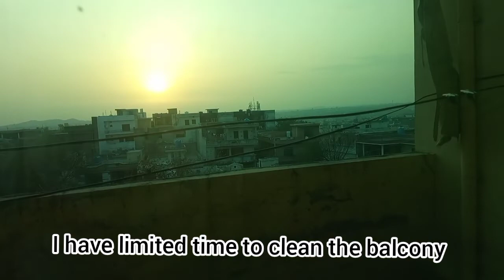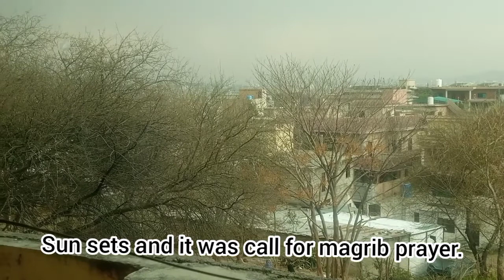Peaceful evenings | ASMR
planting is my most favorite hobby. here I am sharing a day of planting with you, with limited resources.
hope you like and motivated with it.